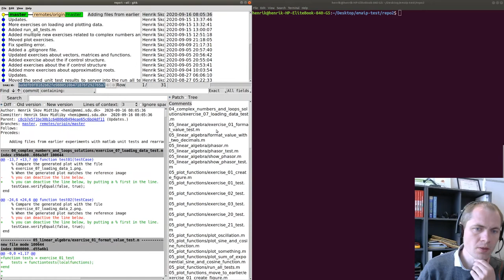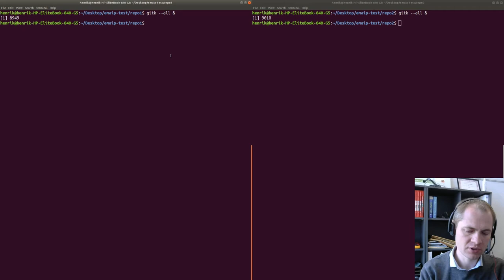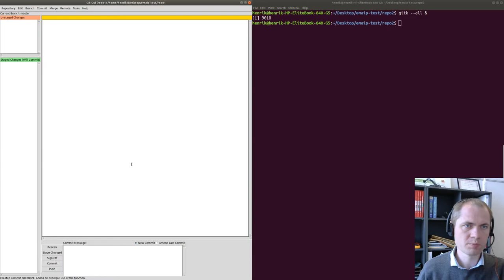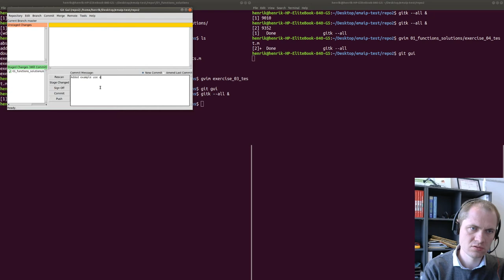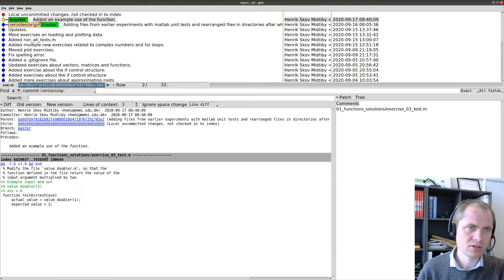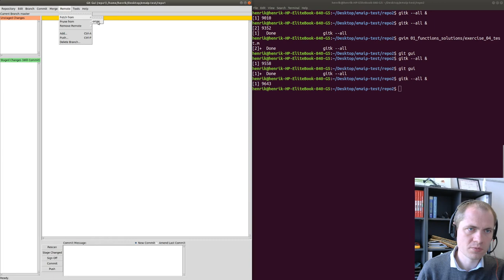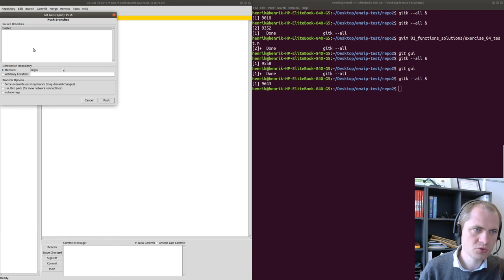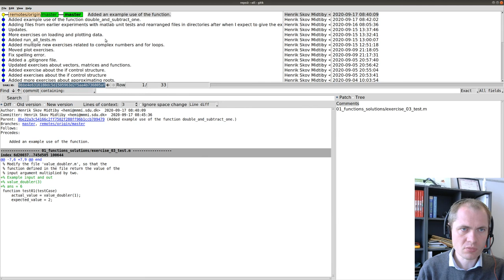Dagligt workflow i git